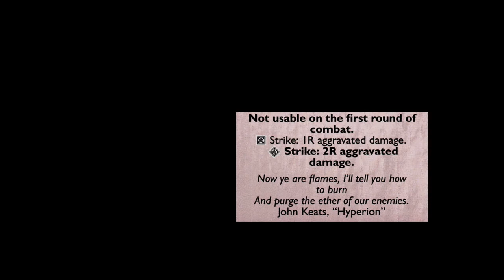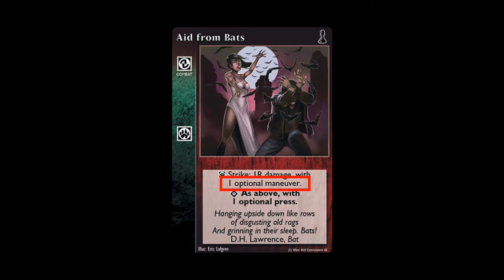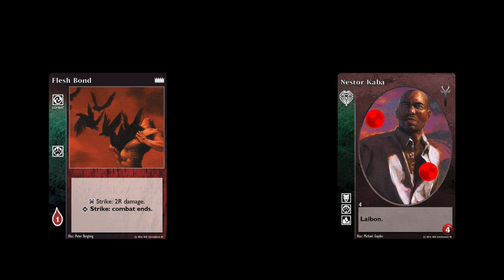Combat 4.1 - Strike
Cette vidéo présente la quatrième étape du combat: Strike.

00:00 Intro
00:29 L'annulation d'une Strike
00:40 Le Range et la Strike
01:35 Le Retainer et la Strike
02:03 Outro